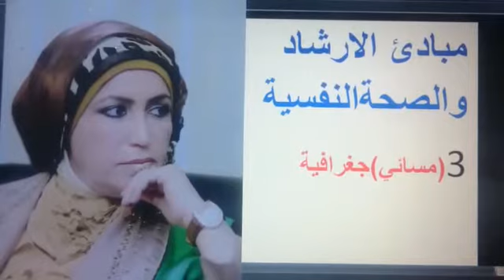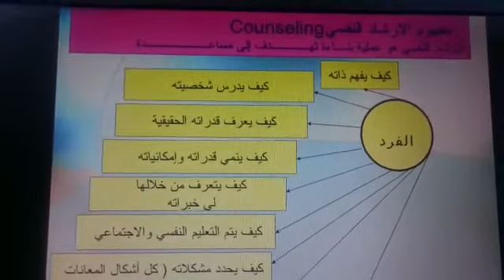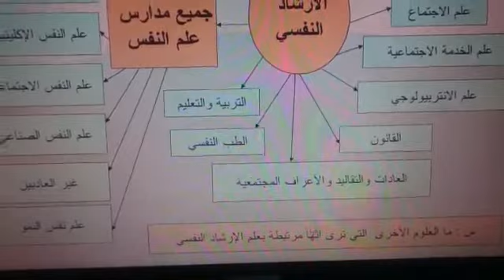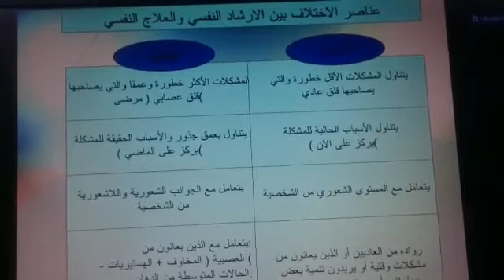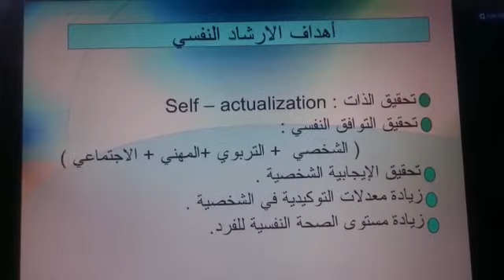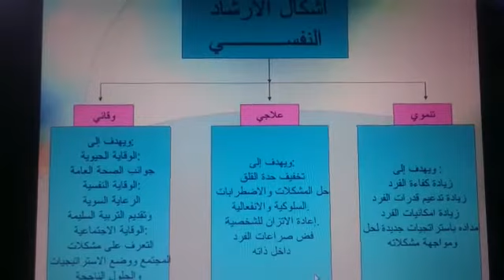مبادئ الأرشاد والصحة النفسية المرحلة الأولى أ م د ابتسام سعدون محمد